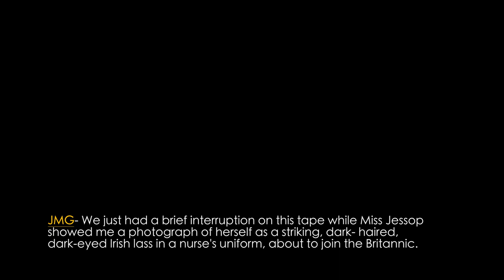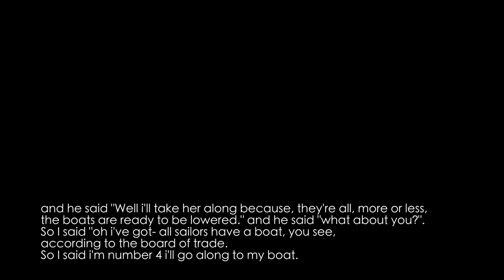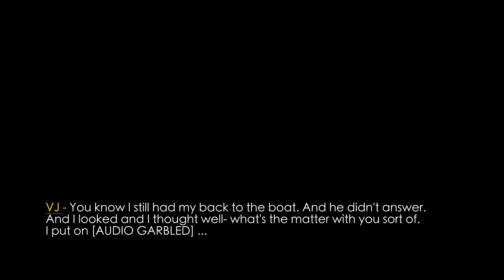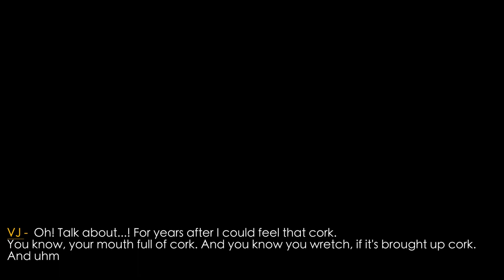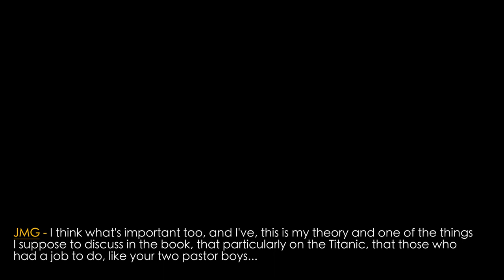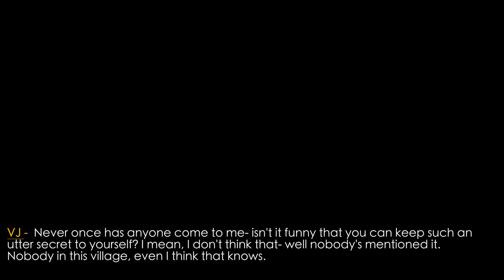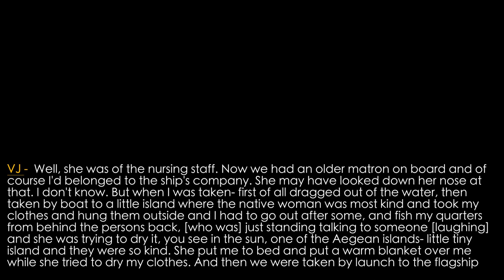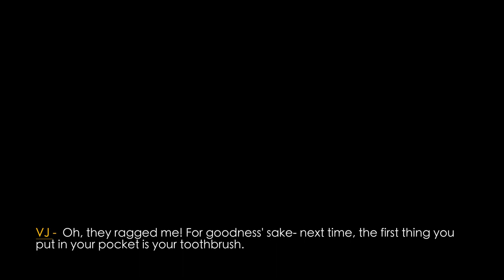Violet Jessop - In Her Own Words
1st class stewardess Violet Jessop was a 'true survivor' and one of the more famous names to come out of the Titanic story.  From humble beginnings to becoming a stewardess aboard the new R.M.S Olympic, she was aboard when it suffered a major collision with another vessel, the H.M.S Hawk.  Transferred to the R.M.S Titanic she survived the infamous disaster, and them during the 1st world war would go on to become a nurse, assigned to the H.M.H.S Britannic, a ship she narrowly escaped with her life as the vessel sank 21 November 1916.

Here, in this rare recording made available exclusively for Titanic Connections, we'll hear Violet in her own words, as she describes her experiences to the noted maritime author and historian John Maxtone Graham for his book 'The Only Way to Cross'.  This recording, as well as the many notes he obtained from this interview, would also go on to become the collaborative book "TITANIC SURVIVOR: The Memoirs of Violet Jessop".

This rare recording, previously available only through official request, has slipped into the public domain and has thus been given in its entirety to Titanic Connections courtesy of the U.K. National Archives and the British Imperial War Museum.